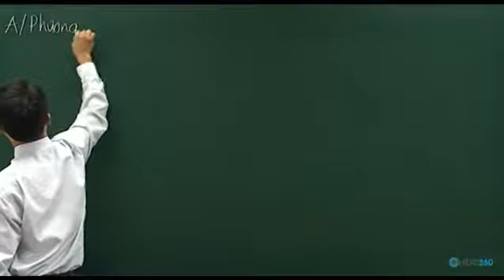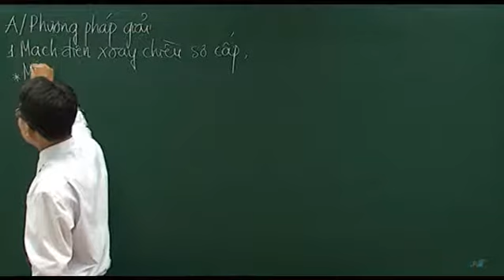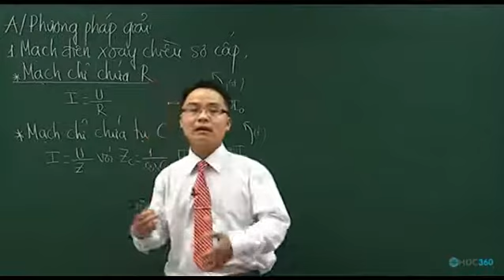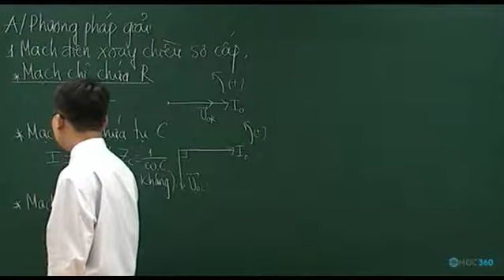Biểu thức về cường độ dao động điều hòa - hiệu điện thế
Ôn thi đại học môn Vật lí tại Hoc360.vn